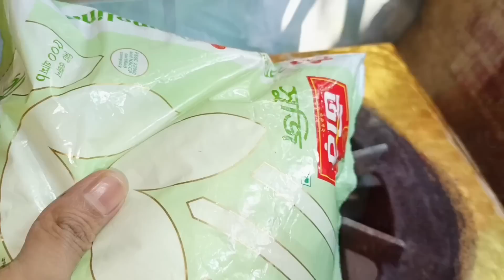হাজবেন্ডকে ছাড়া ইফতার যেন অসম্পূর্ণ|হঠাৎ প্রচন্ড গলা ব্যাথার সাথে শরীরটাও ক্লান্ত শ্রান্ত হয়ে অসুস্থ